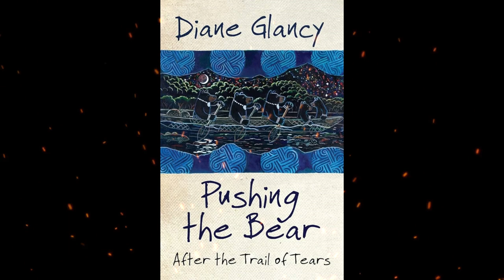Plot summary, “Pushing the Bear” by Diane Glancy in 4 Minutes - Book Review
"Pushing the Bear" is a historical novel written by Diane Glancy, a Native American author known for her works of fiction, poetry, and drama. The novel was published in 1996 and is based on historical events related to the forced removal of the Cherokee Nation from their ancestral lands in the southeastern United States to Indian Territory (now Oklahoma) in the 1830s. This event is commonly known as the Trail of Tears.
The novel takes place in the early 19th century and follows the journey of a Cherokee family as they are forcibly removed from their homeland. The story is narrated from multiple perspectives, allowing readers to see the events unfold through the eyes of different characters, including Maritole, a Cherokee woman; Adela, her niece; and Sheriff Walcott, a white man involved in the removal process.
As the Cherokees are uprooted from their homes and communities, they endure unimaginable hardships, including hunger, disease, and the loss of loved ones. The novel explores the physical and emotional toll of the forced removal on the Cherokee people and the bonds that hold families and communities together in the face of adversity.
"Pushing the Bear" is a powerful and evocative work that delves into themes of resilience, survival, identity, and the enduring strength of Cherokee culture. Diane Glancy's prose is known for its poetic and lyrical quality, which adds depth and emotional resonance to the narrative.
The novel sheds light on a tragic and often overlooked chapter in American history and serves as a tribute to the strength and resilience of the Cherokee people during one of the darkest periods in their history. It is a poignant and thought-provoking work that captures the human experience amidst a backdrop of historical injustice and suffering.